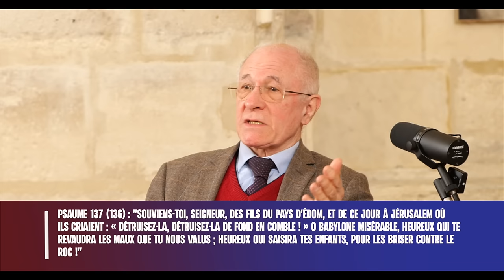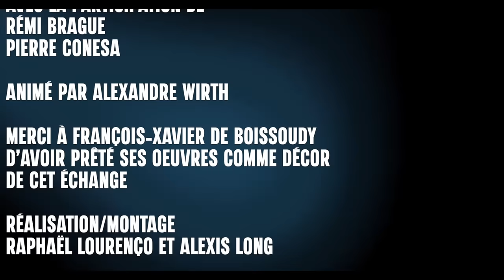Les religions font-elles plus de bien que de mal ? avec Pierre Conesa et Rémi Brague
Les religions sont-elles à l’origine des conflits ? Mènent-elles à la violence, ou bien pacifient-elles les rapports humains ? Font-elles plus de bien que de mal ?

Ce débat oppose Pierre Conesa, historien, ancien administrateur civil au ministère de la Défense, auteur de nombreux essais sur les fondamentalismes religieux, et Rémi Brague philosophe et historien de la philosophie, membre de l'Institut de France.

Les toiles qui servent de décor à cet échange font partie de l'exposition Stat Crux du peintre François-Xavier de Boissoudy.

Une rencontre animée par Alexandre Wirth.

Chapitrage
0:00 : Introduction
1:56 : Les radicalismes religieux
11:50 : La violence dans les textes sacrés
27:17 : Articulation du politique et du religieux
40:50 : Idéologie VS radicalisation
57:52 : Religions, vecteurs de pacification